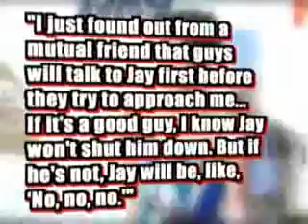Jay Z Reacts to Chris Browns Assault On Rihanna